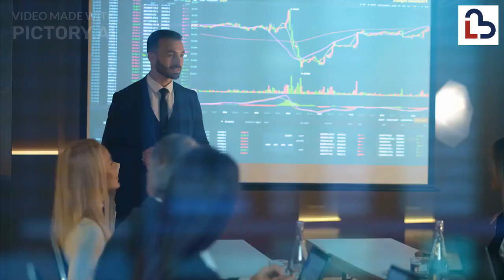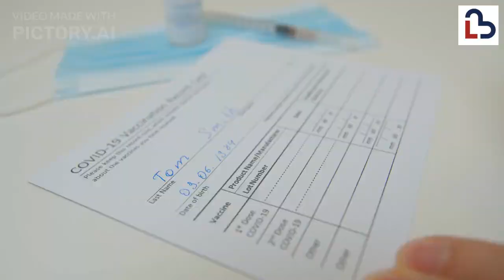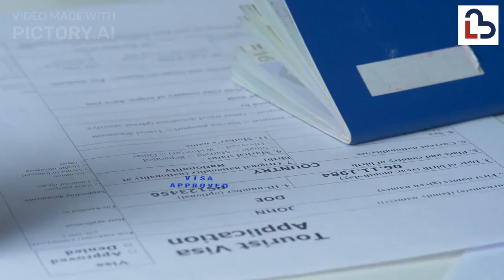NBFC Company Registration in India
NBFC stands for Non-Banking Financial Company, a vital component of the financial sector that provides a range of financial services without holding a banking license. To operate legally, an NBFC must undergo a thorough registration process.

The NBFC company registration involves several steps and compliance requirements. The first step is to form a company under the Companies Act, either as a private or public limited entity. The minimum capital requirement and other conditions vary based on the type of NBFC, such as asset finance, investment, microfinance, etc.

Next, the applicant must ensure that it meets the eligibility criteria prescribed by the Reserve Bank of India (RBI). These include a minimum net owned fund, track record of profitability, and fulfilling the 'fit and proper' criteria for directors.

Once the eligibility is established, the applicant must submit a detailed application to the RBI, which includes information about the proposed business activities, financial projections, sources of funds, and future plans.

The RBI meticulously examines the application, and if found satisfactory, it grants a Certificate of Registration (CoR). This CoR is essential for commencing NBFC operations. If the RBI requires any additional information or documents, the applicant must provide them promptly to ensure a smooth registration process.